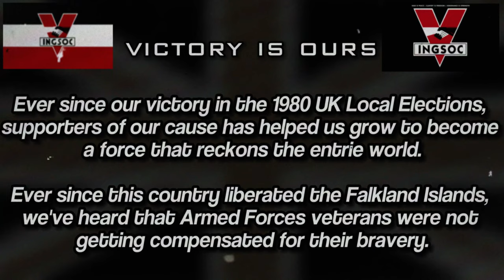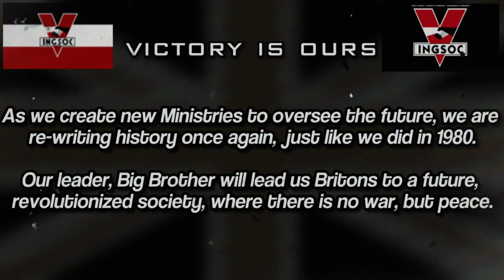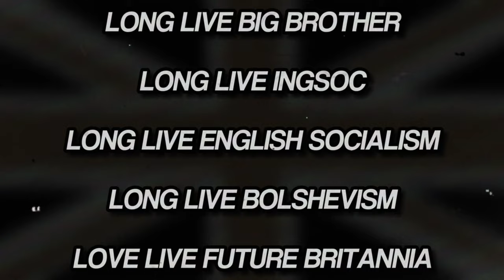EAS Analog: INGSOC'S Victory Speech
In 1980, the mysterious English Socialist-Bolshevik party INGSOC won most of the United Kingdom's majority, destroying Margaret Thatcher's popularity and Government sanity.

4 years later, an anti-capitalist revolution took place; with INGSOC overthrowing Thatcher's regime, and installing INGSOC as the new regime.

What happens next, will be a concern for other countries.

The voice is Microsoft Sam.

Made with Balabolka & CapCut.

WARNING:
1) The worlds "Kitsune", "Diclaim", and others are effectively BANNED from my channel, FOR GOOD.

[If you assume any of the above, you'll be down-voted, reported, and BLOCKED)

2) DO NOT STEAL/USE WITHOUT:
- PERMISSION
- CREDITING ME.
Don't complain!

DO NOT STEAL, COPY, FLAG (CLAIM), DESTROY, VANDALIZE (PLAGIARISE) THIS, OR ANY OF MY VIDEOS ON MY CHANNEL.